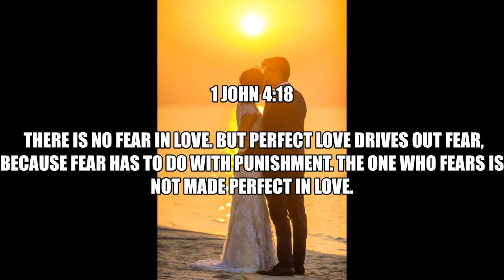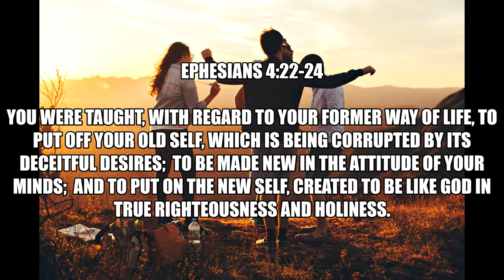Inspirational Quotes - About New Beginnings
If you like Inspirational Quotes - About New Beginnings video, please do not forget to hit the subscribe button and the bell icon to notify you, we are uploading new inspirational quotes every day.